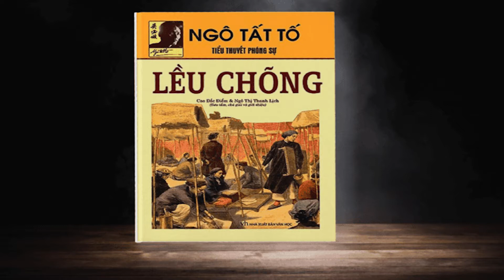LỀU CHÕNG | NGÔ TẤT TỐ - Chương 17 - Giọng Đọc Bình Tâm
Lều chõng là một tiểu thuyết phóng sự của nhà văn Ngô Tất Tố, ra mắt độc giả lần đầu ngày 10 tháng 3 năm 1939 tại Hà Nội.
Truyện đề cập việc ngày xưa, khi đi thi, thí sinh lại phải mang theo lều, chõng, thức ăn, lặn lội xa xôi lên kinh thành. Thầy khoá Đào Vân Hạc đỗ Giải nguyên sau kì thi trước đáng lẽ được làm Giải nguyên nhưng vì trẻ tuổi nên phải đợi khoa sau. Hạc đỗ Hội nguyên nhưng vì phạm húy trong kì thi Đình nên bị giam hai ngày và bị truất khoa cử. Tác giả Ngô Tất Tố viết truyện này để nói lên những oái ăm của các kỳ thi này và nêu lên sự sụp đổ tinh thần của những nho sĩ suốt đời lấy khoa cử làm con đường tiến thân nhưng lại bị hoàn toàn thất vọng. Lều chõng được đăng trên báo Thời Vụ năm 1939 và được in sách vào năm 1941
Tác phẩm:  LỀU CHÕNG
Tác giả: NGÔ TẤT TỐ
Thể loại: TIỂU THUYẾT
Giọng đọc : Bình Tâm
Thực hiện : Thư viện thành phố Bắc Giang ( Trung tâm VHTT&TT thành phố Bắc Giang )